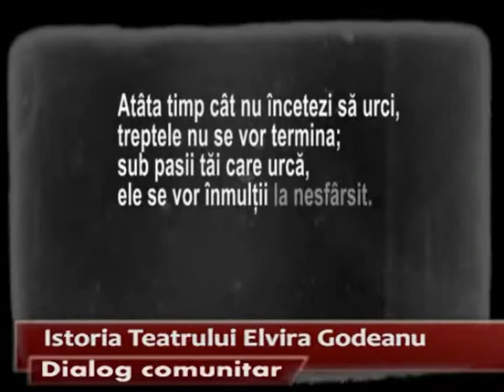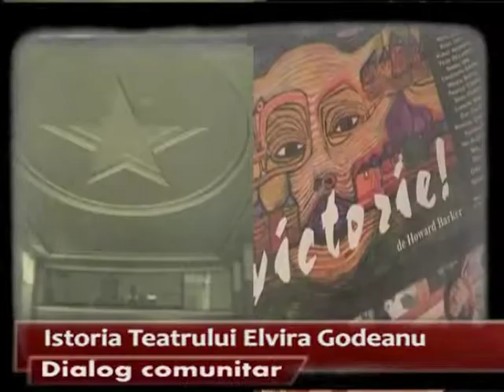Dialog comunitar Istoria teatrului elvira godeanu